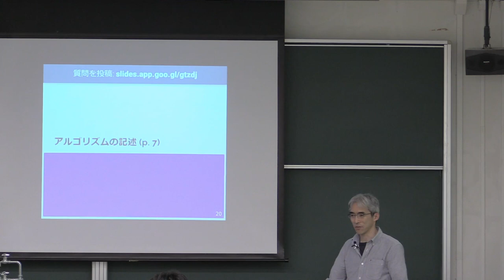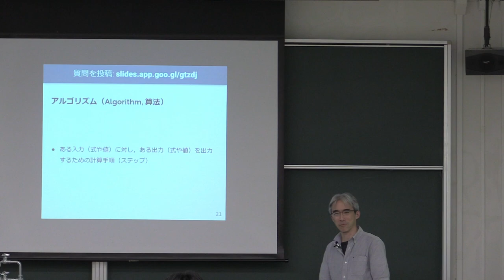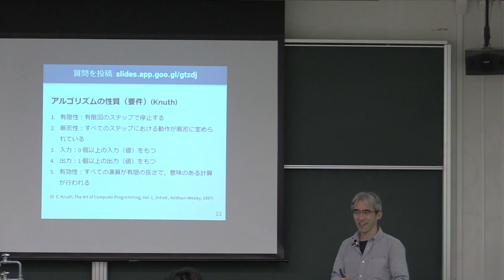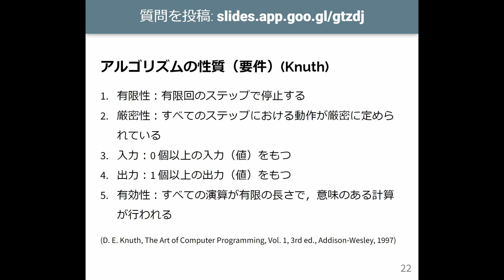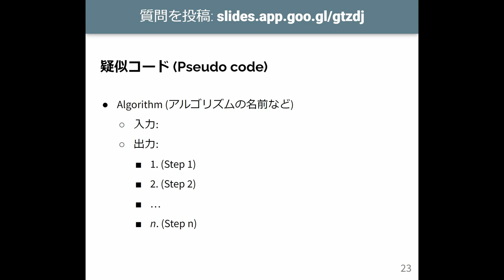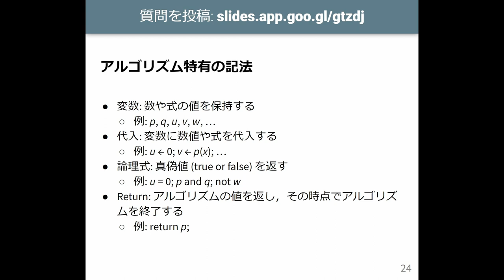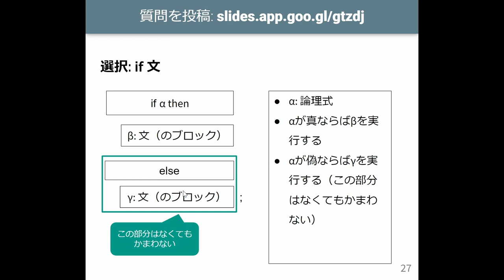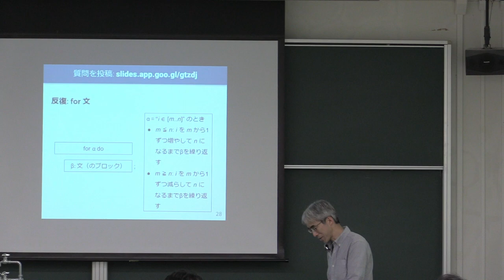計算機数学 I 2023 (3-3) アルゴリズムの表現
アルゴリズムの表現．